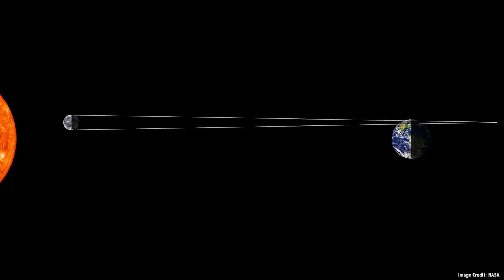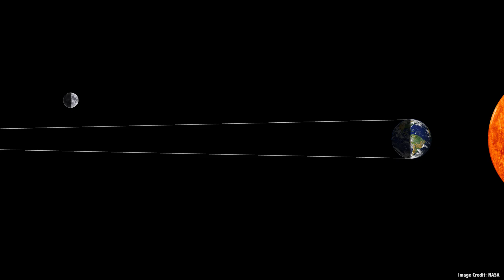Why Aren’t There Eclipses Every Month?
If the Sun, Earth and Moon are lined up, shouldn't we get a lunar and solar eclipse every month? Clearly, we don't, but why not?

Edited by: Chad Weber

Coincidences happen all the time. Right, Universe?

One of the most amazing is that Moon and the Sun appear to be almost exactly the same size in the sky and they’re both the size of your pinky fingernail held at arm’s length. These coincidences just keep piling up. Thanks Universe?

There are two kinds of eclipses: solar and lunar. Well, there’s a third kind, but we’d best not think about that.

A solar eclipse occurs when the Moon passes in between the Earth and Sun, casting a shadow down on the surface of our planet. If you’re in the path of the shadow, the Moon destroys the Sun. No, wait, I mean the Moon blocks the Sun briefly.

A lunar eclipse happens when the Moon passes through the Earth’s shadow. We see one limb of the Moon darken until the entire thing is in shadow.

You’ve got the Sun, Earth and Moon all in a line. Where they’re like this, it’s a solar eclipse, and when they’re like this, it’s a lunar eclipse.

If the Moon takes about a month to orbit the Earth, shouldn’t we get an eclipse every two weeks? First a solar eclipse, and then two weeks later, lunar eclipse, back and forth? And occasionally a total one of the heart? But we don’t get them every month, in fact, it can take months and months between eclipses of any kind.

If the Sun, Earth and Moon were truly lined up perfect, this would be the case. But the reality is that they’re not lined up. The Moon is actually on an inclined plane to the Earth.

Imagine the Solar System is a flat disk, like a DVD. You kids still know what those are, right? This is the plane of the ecliptic, and all of the planets are arranged in that disk.

But the Moon is on another disk, which is inclined at an angle of 5.14 degrees. So, if you follow the orbit of the Moon as it goes around the Earth, sometimes it’s above the plane of the ecliptic and sometimes it’s below. So the shadow cast by the Moon misses the Earth, or the shadow cast by the Earth misses the Moon.

But other times, the Sun, Moon and Earth are aligned, and we get eclipses. In fact, eclipses tend to come in pairs, with a solar eclipse followed by a lunar eclipse, because everything is nicely aligned.

Wondering why the Moon turns red during a lunar eclipse? It’s the same reason we see red sunsets here on Earth - the atmosphere filters out the green to violet range of the spectrum, letting the red light pass through.

The Earth’s atmosphere refracts the sunlight so that it’s bent slightly, and can illuminate the Moon during the greatest eclipse. It’s an eerie sight, and well worth hanging around outside to watch it happen. We just had recently had a total lunar eclipse, did you get a chance to see it? Wasn’t it awesome?

Don’t forget about the total solar eclipse that’s going to be happening in August, 2017. It’s going to cross the United States from Oregon to Tennessee and should be perfect viewing for millions of people in North America. We’ve already got our road trip planned out.

Are you planning to see the 2017 eclipse? Tell us your plans in the comments below. Once upon a time there was light in my life, now there’s only love in the dark. Don’t forget to stick around for the blooper.

If you’re into other interesting videos about the Moon, here’s a link to our Moon playlist.

Thanks to Dan Jacobs, Damon Rieth and the members of the Guide to Space community who keep these shows rolling.

Love space science? Want to see episodes before anyone else? Get extras, contests, and shenanigans with Jay, myself and the rest of the team. Get in on the action. Click here.